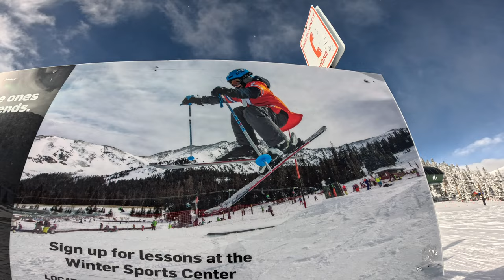Fence Ollie & Ramrod Run Open Arapahoe Basin Fresh Snow 12/4/23 ft. Big Ant, Trailer Tom, and Devon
Dive into the snow-filled adventure at Arapahoe Basin with Big Ant, Trailer Tom, and the talented female rider, Devon. Watch as they conquer the slopes, featuring an epic fence ollie that will leave you breathless. Plus, get the inside scoop on how much fresh powder A-Basin received during the first full week of December 2023. Join the stoke and excitement of an unforgettable day on the mountain!